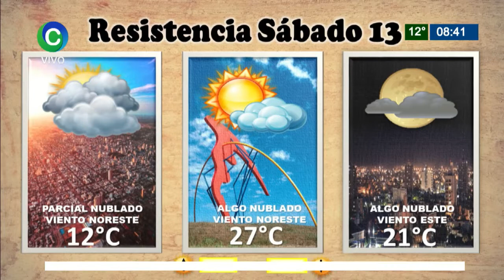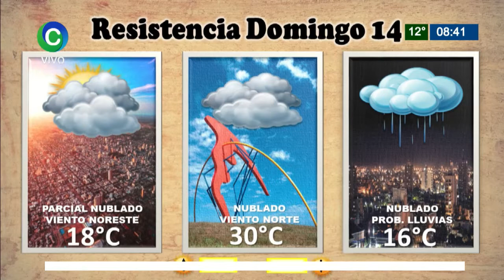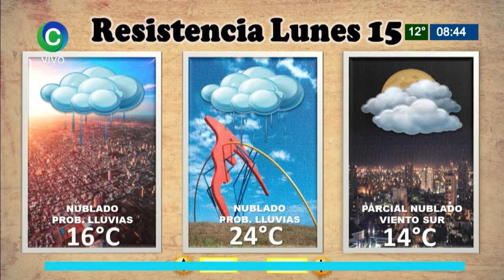¿CÓMO CONTINUARÁ EL TIEMPO?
ANDRÉS DURÁN - METEORÓLOGO